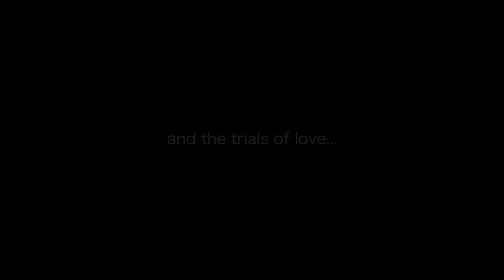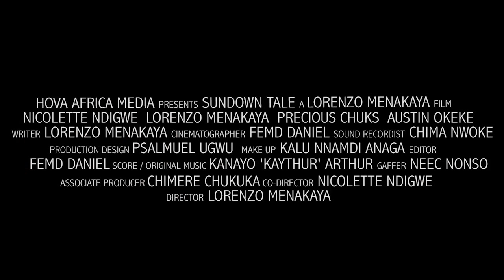SUNDOWN TALE OFFICIAL TRAILER 2015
Sundown Tale is a 2015 Nigerian musical film, produced and directed by Lorenzo Menakaya and stars Best of Nollywood (BON) Awards winning actress Nicolette Ndigwe (Co-Directed), Precious Chuks and Chimere Chukuka (Associate Producer).
It tells an epic but tragic story of a 16 year old boy, Nosa, who suffers tremendous pain because of his sickle cell anaemia. He refuses to believe God can heal him and yet bluntly refuses to have a bone marrow transplant despite the pleas from his parents. He appears pessimistic about his crisis. The story evolves round the time Nosa is admitted into the hospital, and how he affected the lives of those around him.